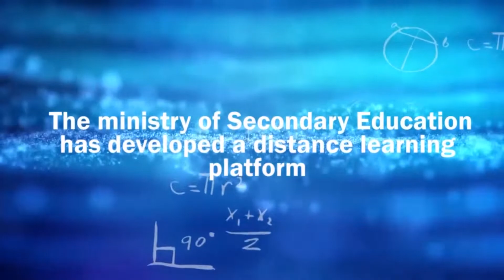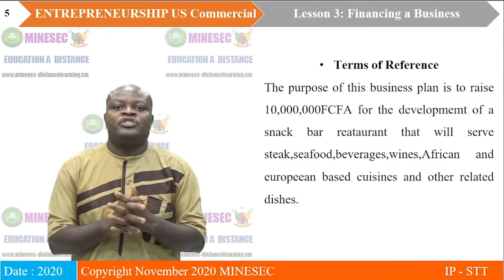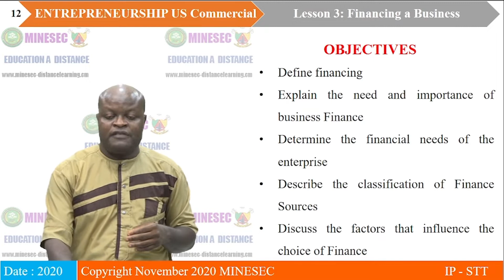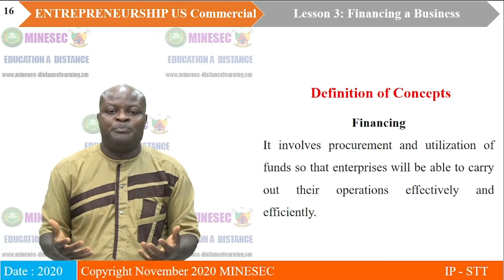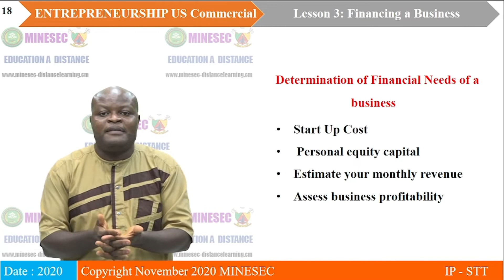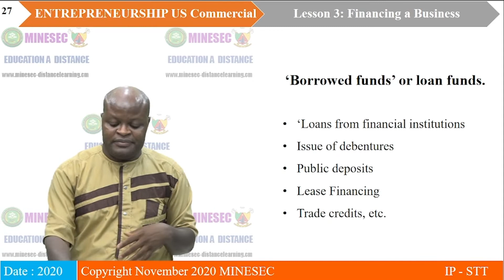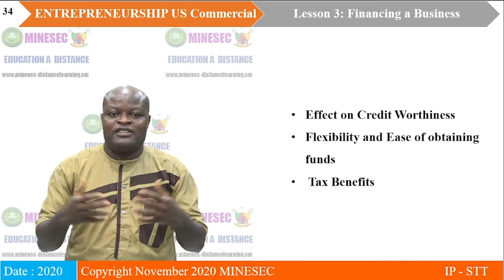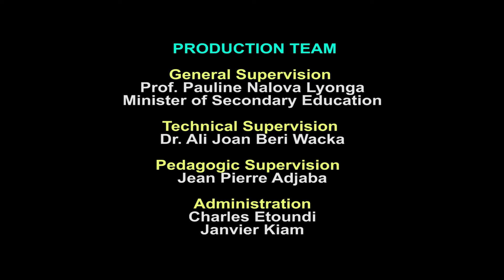IP-TST ENTREPRENEURSHIP US Commercial Lesson 3 Financing a business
ENTREPRENEURSHIP US Commercial Lesson 3 Financing a business